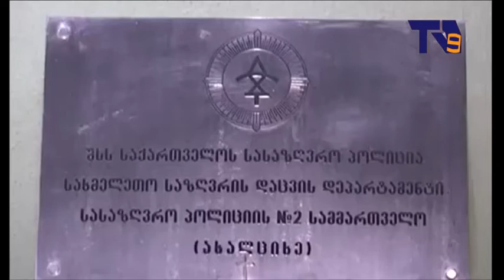კარწახში, საზღვრის უკანონოდ გადაკვეთის მცდელობის ბრალდებით, 10 პირი დააკავეს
შსს-ს სასაზღვრო პოლიციის საგამოძიებო-ოპერატიული მთავარი სამმართველოს, სახმელეთო საზღვრის დაცვის დეპარტამენტის და სამცხე-ჯავახეთის პოლიციის დეპარტამენტის ახალქალაქის რაიონული სამმართველოს თანამშრომლებმა, მეორე სამმართველოს (ახალციხე) N6 სასაზღვრო სექტორის (კარწახი) დასაცავ მონაკვეთზე ერთობლივად ჩატარებული ღონისძიებების შედეგად, საქართველოს სახელმწიფო საზღვრის უკანონოდ, ჯგუფურად გადაკვეთის მცდელობის ბრალდებით 10 პირი დააკავეს.
ბრალდებულები, სასაზღვრო-საკონტროლო გამტარი პუნქტის გვერდის ავლით, საქართველოს სახელმწიფო საზღვრის გადაკვეთას თურქეთის რესპუბლიკის მიმართულებით ცდილობდნენ.

გამოძიება საქართველოს სახელმწიფო საზღვრის უკანონოდ, ჯგუფურად გადაკვეთის მცდელობის ფაქტზე მიმდინარეობს (საქართველოს სსკ-ის 19-344-ე მუხლის მე-2 ნაწილის „ა“ ქვეპუნქტით). გამოძიებას სასაზღვრო პოლიციის საგამოძიებო-ოპერატიული მთავარი სამმართველო აწარმოებს.